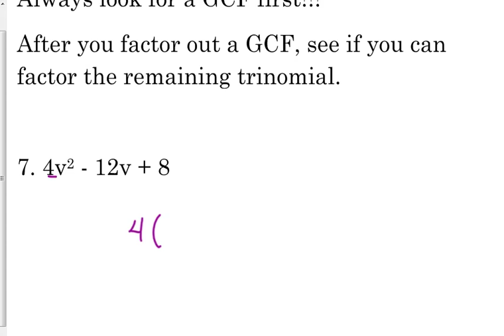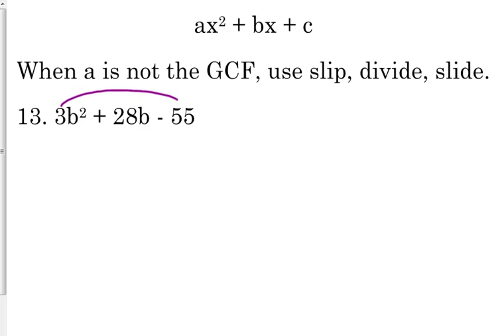Day 3 Lesson~Factoring Quadratic Expressions